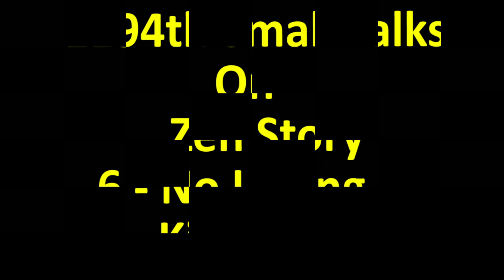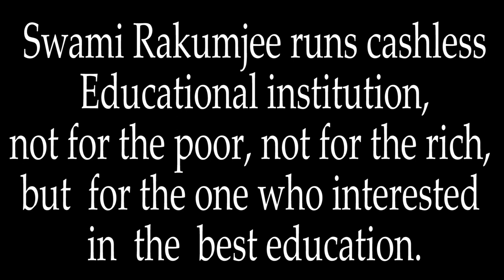Zen story : No Loving Kindness by Swami Rakumjee |BURN IT DOWN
Swami Rakumjee 1194th (part - 2)
on Zen story 6 : No Loving Kindness

There was an old woman in China who had supported a monk for over twenty years. She had built a little hut for him and fed him while he was meditating. Finally she wondered just what progress he had made in all this time .To find out, she obtained the help of a girl rich in desire. “Go and embrace him,” she told her, “and then ask him suddenly: ‘What now?'”
The girl called upon the monk and without much ado caressed him, asking him what he was going to do about it. “An old tree grows on a cold rock in winter,” replied the monk somewhat poetically. “Nowhere is there any warmth.” The girl returned and related what he had said. “To think I fed that fellow for twenty years!” exclaimed the old woman in anger. “He showed no consideration for your needs, no disposition to explain your condition. He need not have responded to passion, but at least he should have evidenced some compassion.” She at once went to the hut of the monk and burned it down.